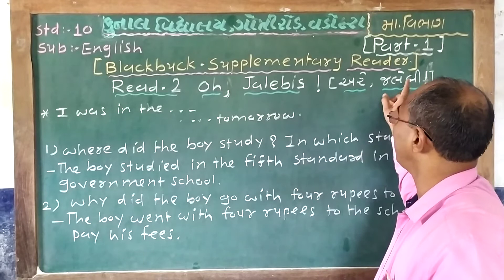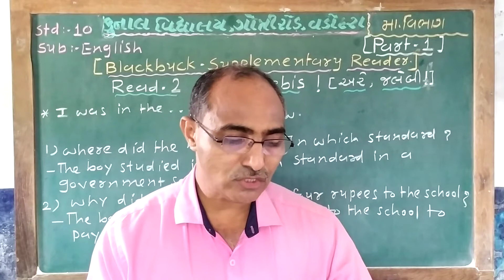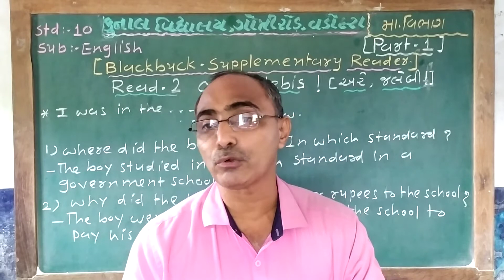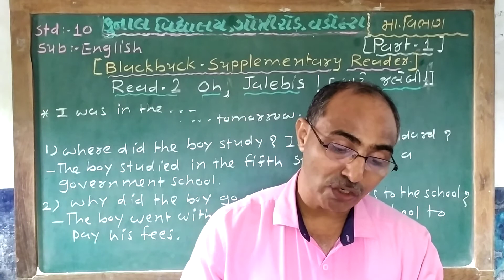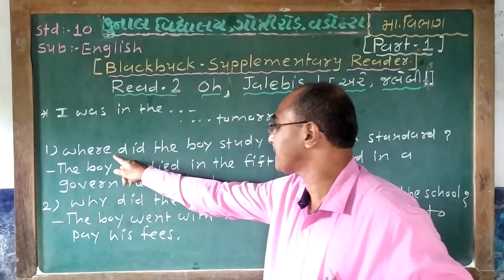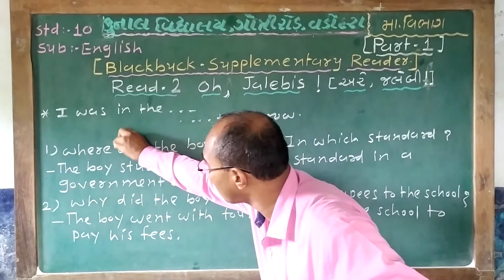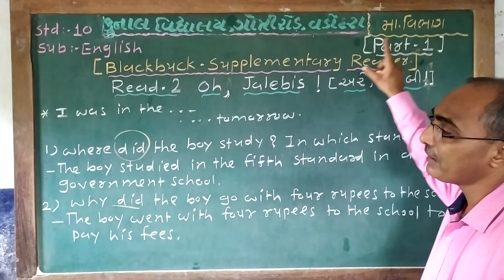STD - 10/ENGLISH/BLACKBUCK - SUP. READER/READ-2/PART–1/GUJARATI MEDIUM / KUNAL VIDYALAYA, VADODARA.